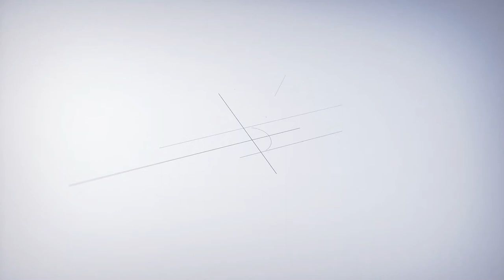메이트엠박스 월간 랭킹 순위 TOP20 2018년 07월 #39 [Monthly ranking]